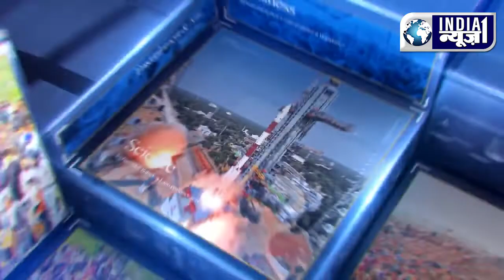India News 1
जाणून घ्या गाव खेड्यापासून ते मेट्रो सिटी पर्यंतच्या आपल्या राज्यातील व देशातील महत्वाच्या घडामोडी.